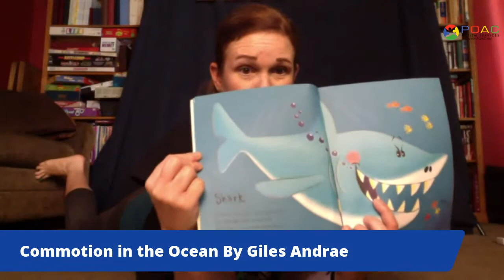Virtual Yoga for Autism Families